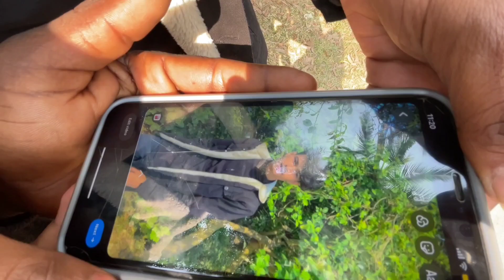Reel Shoot গিয়ে যা করলাম 🤣 বন্ধু গুলো মিলে 🤣X BOY VLOG